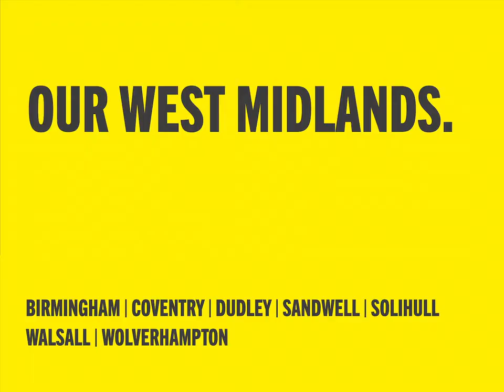Mayor for the West Midlands